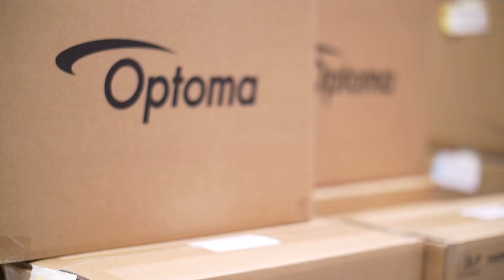Optoma GT2000HDR eco-friendly laser home projector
Compact short throw Full HD laser home projector

Designed with sustainability in mind, the energy-saving GT2000HDR laser projector provides an easy setup in any space around the home, with a short throw lens and extensive connectivity options in a sleek, compact form factor, up to 34% smaller than previous Optoma models.

This energy-efficient model cuts power consumption by up to 45% compared to Optoma’s lamp-based projectors. Advanced power-saving DuraCore laser technology ensures a long product lifespan of up to 30,000 hours without the need for additional lamps, requires minimal maintenance, and is mercury-free, further lowering its carbon footprint.

An added benefit, the GT2000HDR features an external power supply offering more reliability, portability, and energy efficiency.

The eco-friendly packaging contains up to 97% recyclable materials. The compact size of the GT2000HDR projector reduces packaging, resulting in more efficient logistics to help reduce carbon emissions.

Convenient and easy to set up with a short throw lens, this projector can be placed less than half a metre from any wall. The GT2000HDR offers high contrast, accurate true-to-life colour reproduction for movie lovers, and delivers bright 3500 lumens so sports fans can enjoy live action with the lights on. It also has a gaming mode for low input latency – perfect for games that rely on rapid reactions.

The Optoma GT2000HDR uses a laser light source that can last up to 30,000 hours, eliminating the need for lamp replacement. It also supports HDR10 and HLG content, offering a true 4K immersive visual experience on a screen size of up to 300 inches.

The Optoma GT2000HDR is designed for gaming, supporting Xbox Series X and S resolution and refresh rate combinations for an unrivaled gaming experience. It can project 1440p at a 120Hz refresh rate, which is ideal for fast-paced games that require high-quality and smooth visuals. It also boasts 4.2ms ultra-fast input, a hyper-responsive 240Hz refresh rate, and a microsecond-level response time, ensuring seamless viewing in high-intensity scenes.

The Optoma GT2000HDR features vertical lens shift, 1.36x optical zoom, horizontal and vertical keystone correction, and four corner adjustment, allowing you to easily set up a big screen tailored to your preferences. It has dual HDMI 2.0b/HDCP 2.2 ports for original 4K quality content, as well as USB Type-A and Type-C ports for power delivery and media playback. It also has a built-in 10W speaker that delivers clear and powerful sound.

The Optoma GT2000HDR is a versatile projector that can handle both gaming and home theater applications with ease. It offers reliable performance, excellent resolution, and laser lighting at an affordable price.